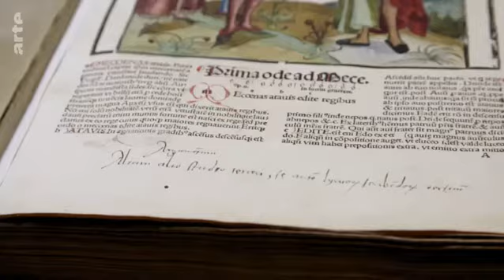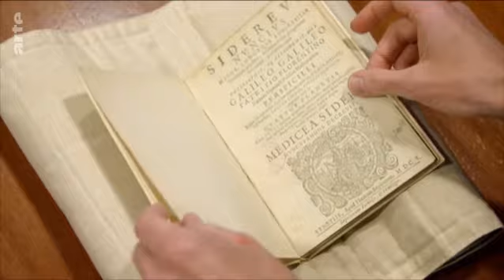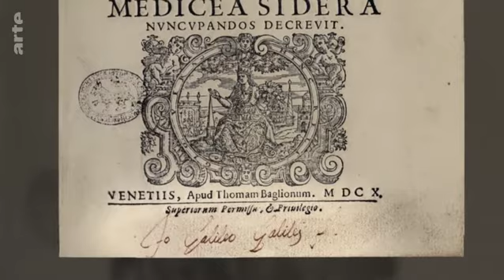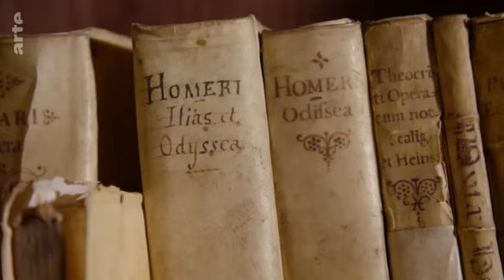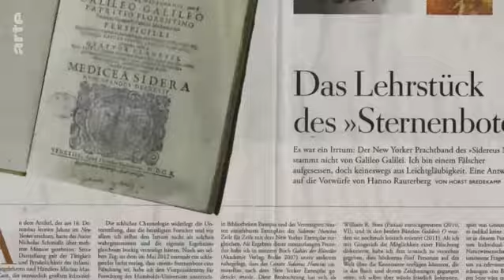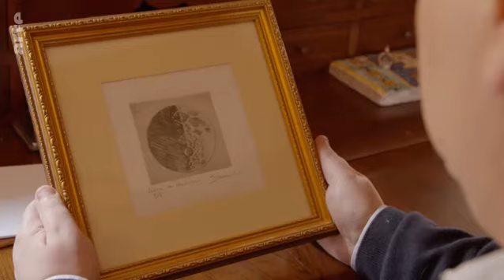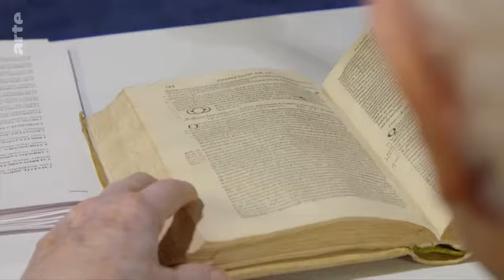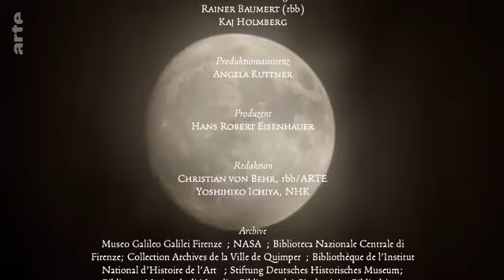Technik und Innovation,der gefälschte Mond von Galileo Galilei-Doku 2020